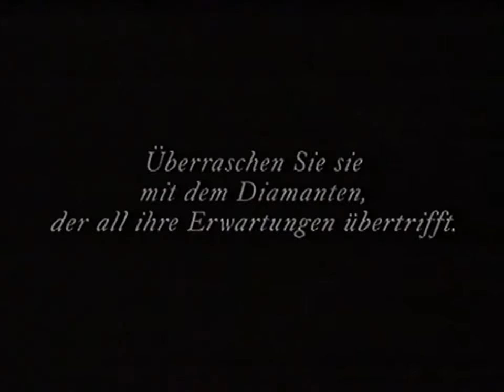De Beers Werbung 1994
De Beers diamond commercial